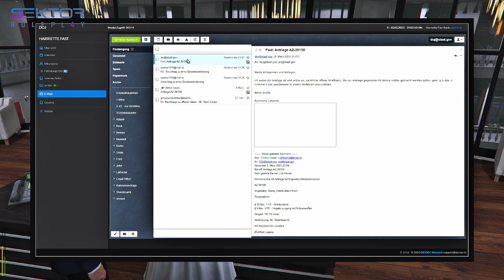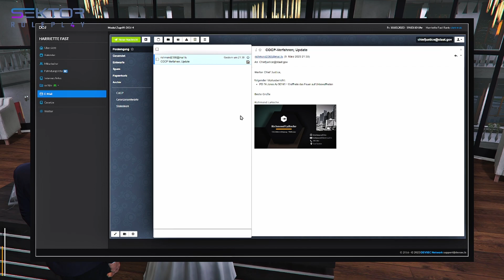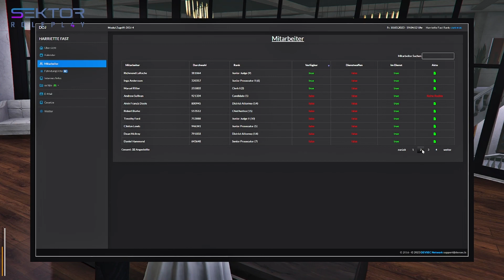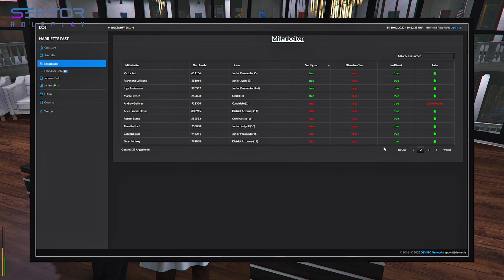Sektor GTA RP S4E157 Teil 2/9 Bedroht werden ist Teil der Jobbeschreibung